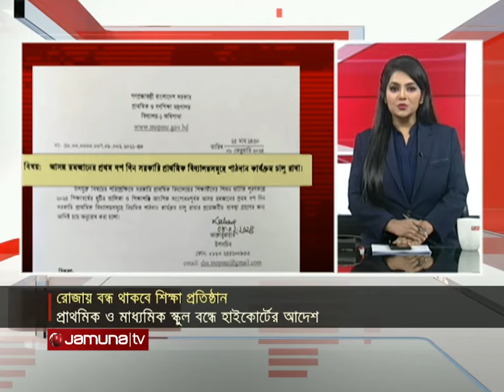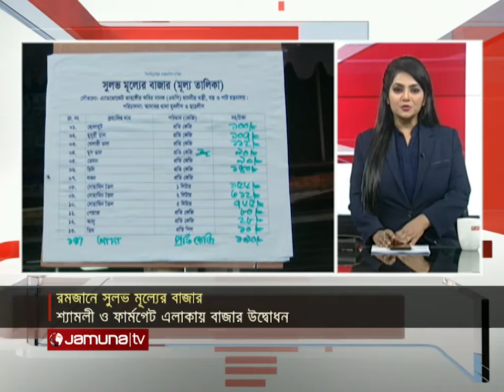সন্ধ্যা ৬টার সব খবর | Sob Khobor | 6 PM | 10 March 2024 | Jamuna TV